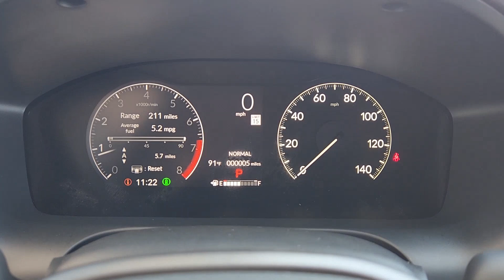2025 Honda HR-V LX TX Denison, Durant, Sherman, Bonham, Gainesville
The Auto Finance Professionals at Platinum Honda of Texoma work with all credit types from good to bad credit, including high risk credit and low credit. They believe they can get an approval for everyone. Complete the credit application, in the link above to get the buying process started online today. If you are wondering what our Texomaland dealership has to offer. Here are a few reasons why you should make the trip to Denison to see us at Platinum Honda of Texoma.

New 2025 Honda HR-V LX available at Platinum Honda located in 2020 N US Highway 75, Denison, TX, 75020. Servicing the Denison, Durant, Sherman, Bonham, Gainesville area.